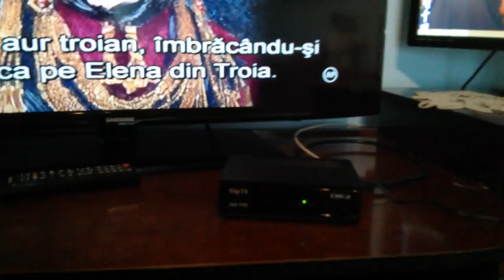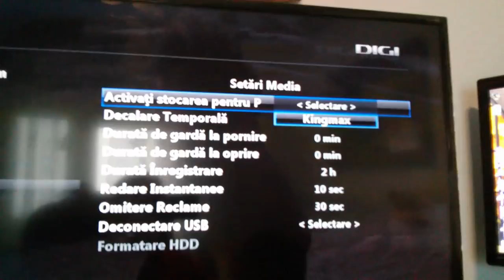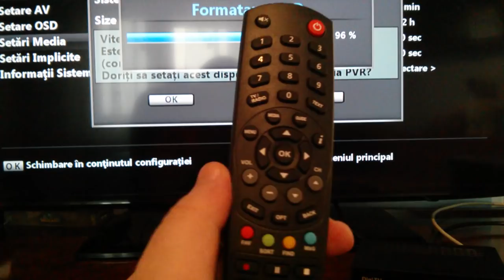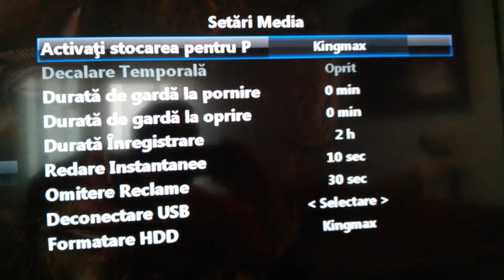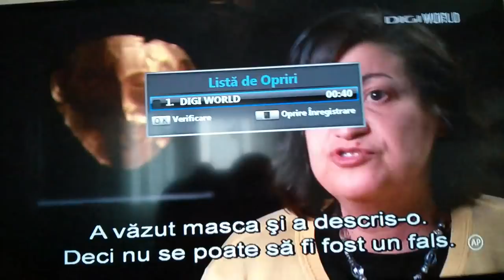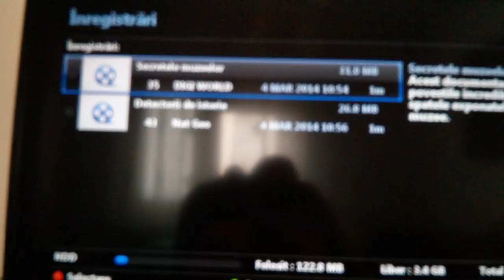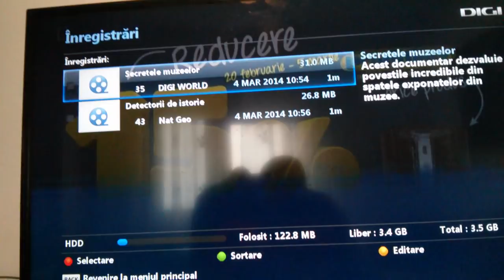Decodorul KAON NA 1600HD de la RCS & RDS - functia PVR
Mai sus aveți o prezentare generală a noului decodor al celor de la RCS & RDS - Kaon NA  1600 HD

Tutorialul are 3 părți:

3. funcția PVR de înregistrare (ești deja pe el)